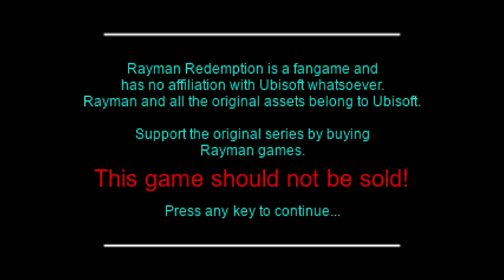Rayman Redemption - World 1 Dream Forest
Rayman Redemption is a fan remake of Rayman 1.
You get all powers from the start(except for swinging with flying rings).
It beats that trash moblie version(I'm never playing that version again).